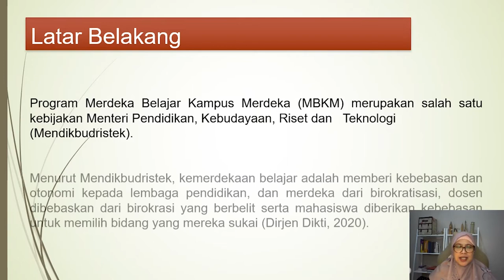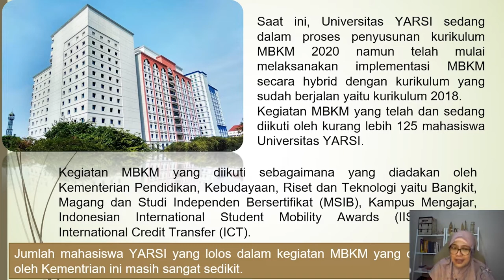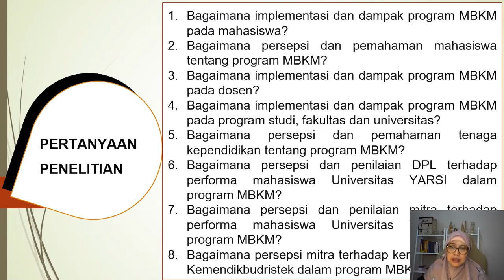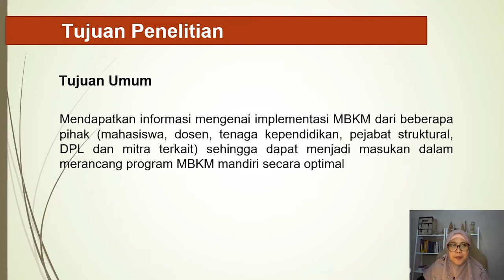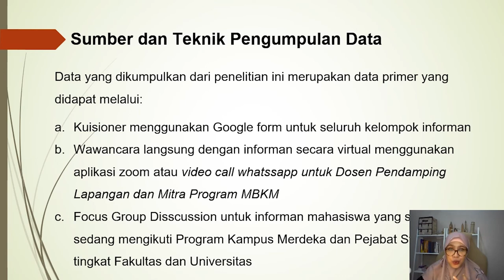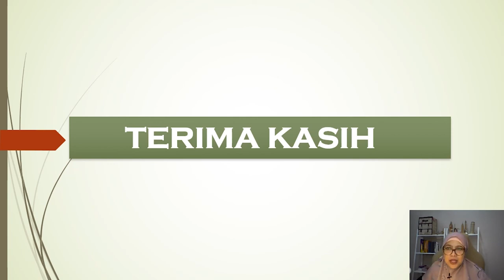PROPOSAL MBKM 2021 "IMPLEMENTASI DAN DAMPAK PROGRAM MERDEKA BELAJAR KAMPUS MERDEKA"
Apa kabar semuanya? semoga semuanya dalam keadaan sehat wal afiat. ini adalah video pemaparan Proposal Pengabdian Masyarakat dari Universitas YARSI dalam kegiatan Kegiatan Bantuan Pendanaan Program Penelitian Kebijakan Merdeka Belajar Kampus Merdeka dan Pengabdian Masyarakat Berbasis Hasil Penelitian 2021.
Sekretariat Direktorat Jenderal Pendidikan Tinggi Riset dan Teknologi Kementerian Pendidikan dan Kebudayaan Riset dan Teknologi @kemdiktisaintek

Judul Program

IMPLEMENTASI DAN DAMPAK PROGRAM MERDEKA BELAJAR KAMPUS MERDEKA DI UNIVERSITAS YARSI

Tim Penyusun:
Ketua peneliti:
Dr. dr. WeningSari, M. Kes
Anggota Penelitian:
dr. Yulia Suciati, M.Biomed, PhD
dr. Elita Donanti, M.Biomed
Dr. Drs. Restu Samsul Hadi, M.Kes
Kukuh Fadly Prasetya, SE., SH., M.H
Masagus Asaari, SE., M.Si., AK
Alyta Shabrina Zusryn, SP., M.Sc
Elan Suherlan, S.Si., M.Si
Indah Kurnianingsih, S.IP., M.P.
 Dr. Liza Evita, S.H., M.Hum.
 Arif Triman, S.Psi., M.Ed.

Semoga penelitian ini memberikan kontribusi positif terhadap kemajuan program Merdeka Belajar Kampus Merdeka